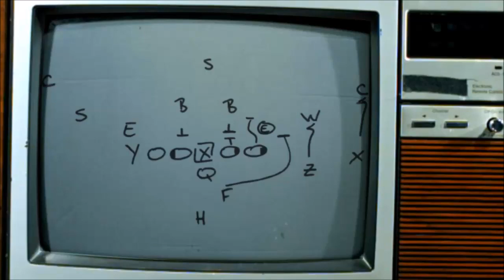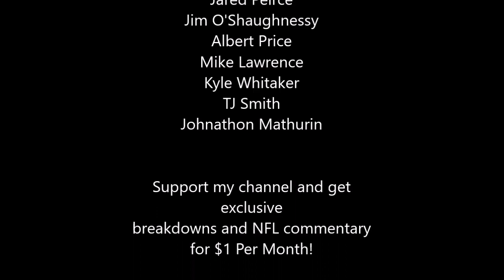Madden 20 Ruined Football